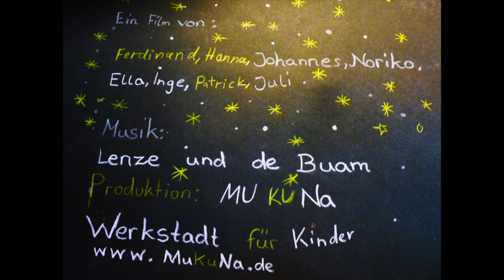Astronaut Lenze und de Buam MuKuNa Trickfilmwerkstatt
Lenze und de Buam - LIVE 2019

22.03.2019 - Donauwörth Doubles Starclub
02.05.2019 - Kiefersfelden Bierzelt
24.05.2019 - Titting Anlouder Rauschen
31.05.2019 - Zipf Zipfair Festival  A-
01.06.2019 - Walchsee Stoabeatz Festival A-
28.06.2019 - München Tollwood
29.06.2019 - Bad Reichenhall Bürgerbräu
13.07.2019 - Regensburg Love Peace Blasmusik
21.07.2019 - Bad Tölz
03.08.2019 - Eching Brass Wiesn Festival
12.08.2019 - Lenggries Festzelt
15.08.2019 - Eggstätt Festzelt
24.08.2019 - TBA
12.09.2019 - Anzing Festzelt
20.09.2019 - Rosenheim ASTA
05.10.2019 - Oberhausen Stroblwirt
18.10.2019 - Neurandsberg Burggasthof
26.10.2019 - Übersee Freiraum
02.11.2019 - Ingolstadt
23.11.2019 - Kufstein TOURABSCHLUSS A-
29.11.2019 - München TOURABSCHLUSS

Mia hoffen ihr habts so fui freid beim anschaun wia mia.